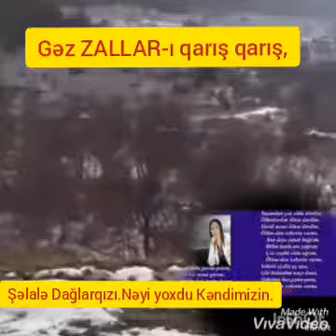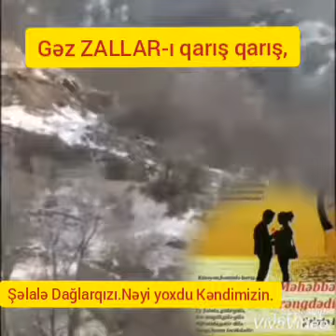Şəlalə Dağlarqızl.Nəyi yoxdu kəndimizin.